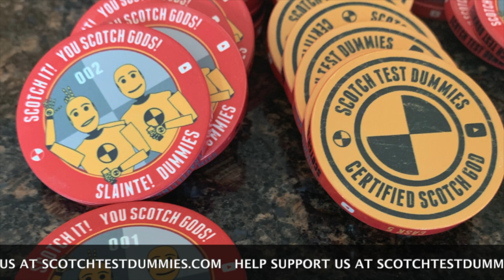The Macallan 12 Year Sherry Oak Scotch